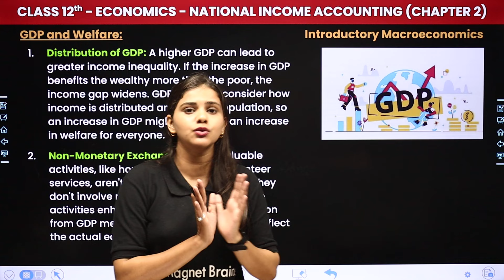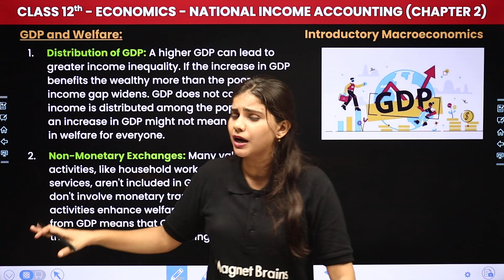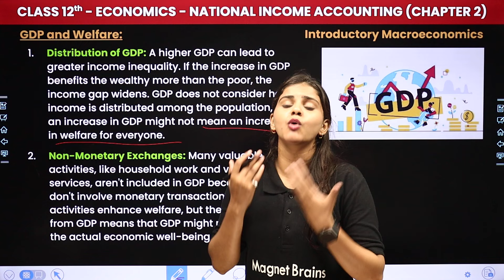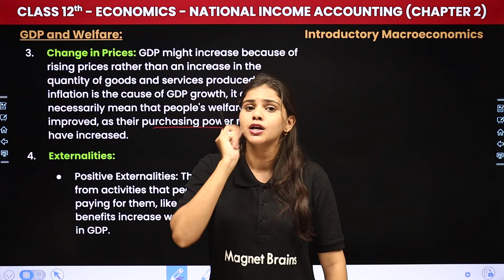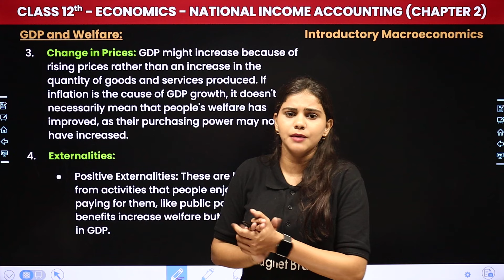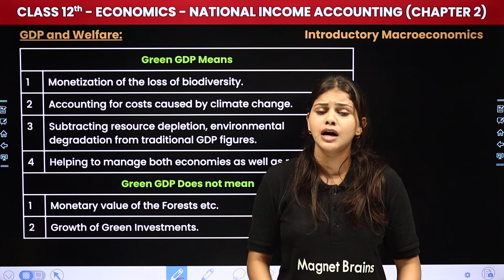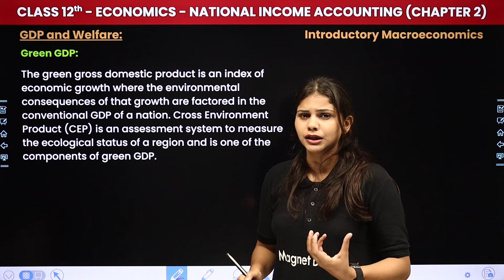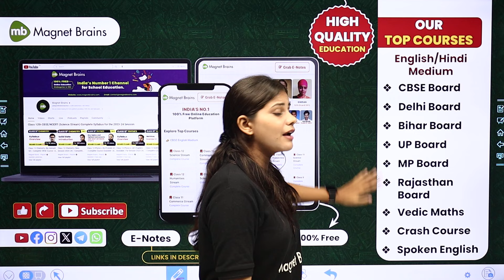GDP and Welfare - National Income Accounting | Class 12 Economics Chapter 2 | CBSE 2024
✔️ Class: 12th
✔️ Subject: Economics
✔️ Chapter: National Income Accounting (Chapter 2)
✔️ Topic Name: GDP and Welfare
✔️ Topics Covered (Gauri Ma'am): In this video, ma'am guides you through exciting lectures of class 12th economics, focusing on the topic of 'GDP and Welfare' - Chapter 2 National Income Accounting as we explore key concepts essential for success in your studies. Join us as we simplify complex topics and make learning fun and engaging for all class 12th students.
00:00 Introduction - National Income Accounting
01:35 GDP and Welfare
15:10 Conclusion
17:30 Gross Environment Product
20:56 Website overview

what is gdp and its welfare class 12
what is national income class 12 economics chapter 2
what is gdp in national income accounting
factors affecting price elasticity of demand
factors affecting price elasticity of demand class 12
factors affecting price elasticity of supply
factors affecting elasticity of demand with examples
what are the 5 determinants of price elasticity of demand
factors affecting elasticity of demand
importance of price elasticity of demand